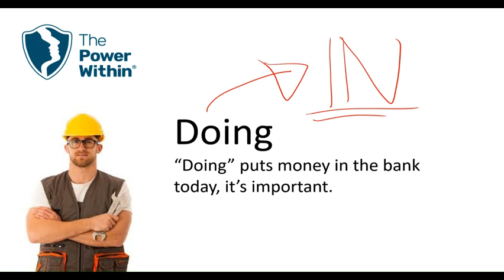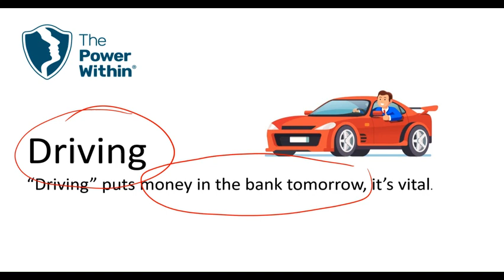Striking the Balance: Working IN and ON Your Business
Struggling to juggle the demands of 'doing' and 'driving' in your business?

Discover the secret to perfect balance in our latest video, where we look into the balance between hands-on tasks and strategic planning, ensuring you're effectively working both IN and ON your business.